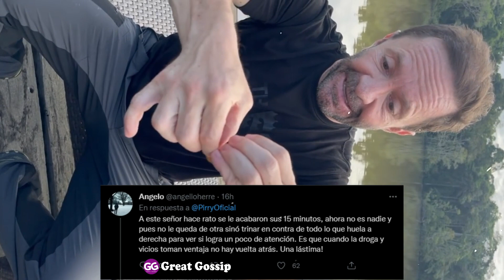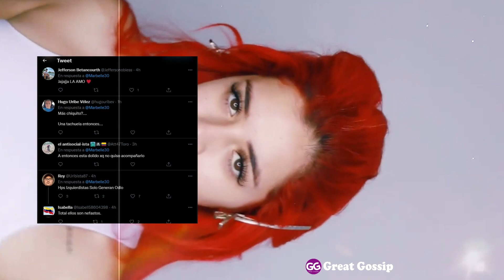MARBELLE SE ENFRENTA A PIRRY POR ATAQUE A SU HIJA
🔴 SI, TE HA GUSTADO MI CONTENIDO, APOYA AL CANAL CON UNA DONACIÓN 🙏😍
🔴 O HA BANCOLOMBIA CUENTA DE AHORROS
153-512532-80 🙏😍